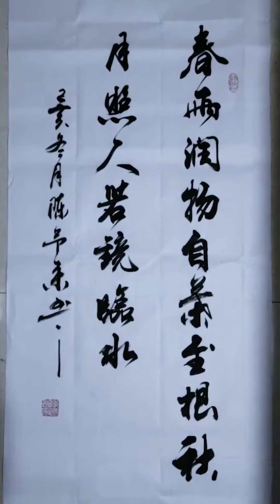这字写的跟印刷出来的一样，实在是高手！，功力深厚，行云流水，这字写得真漂亮，